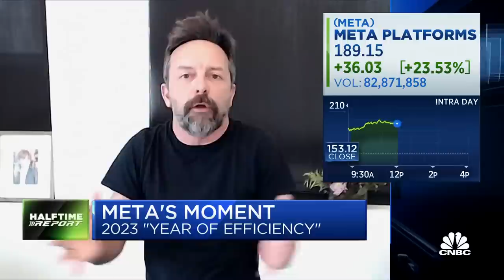The headline of the Meta earnings call was efficiency and AI, says Altimeter's Brad Gerstner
Brad Gerstner, Altimeter Capital CEO, joins 'Halftime Report' to discuss the latest Meta earnings report, its refocus on AI, and more.